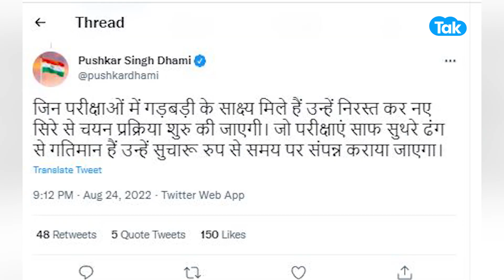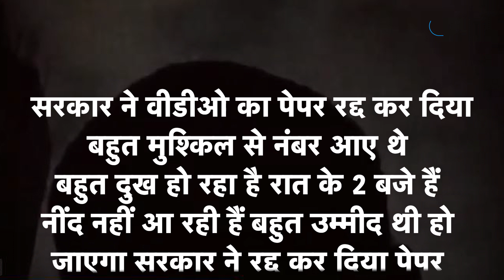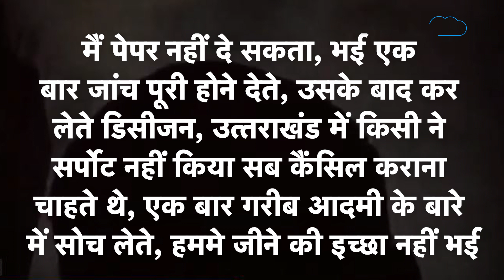UKSSSC/Aaj ka Uttrakhand : CM धामी के इस फैसले के बाद चयनित अभ्यर्थी उठा रहे ये कदम ! EP61